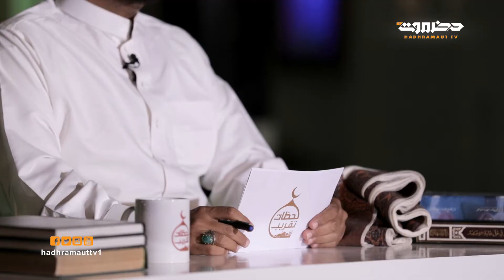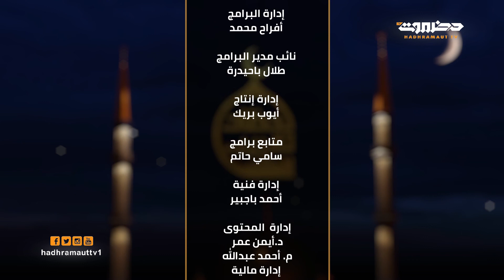لحظات تقريب | الحلقة 21